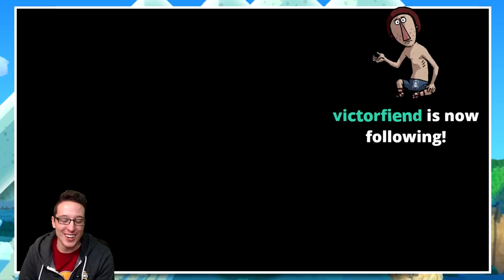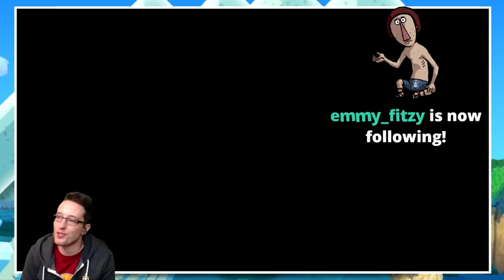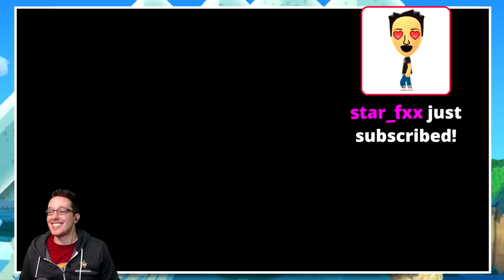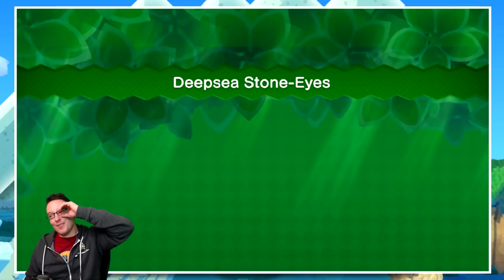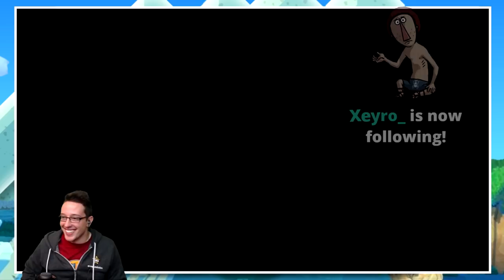DGR vs RYUKAHR | New Super Luigi U Blind Race [Full Archive]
GG to Ryu, was a really fun race :D

The following stream/video was made possible thanks to the awesome line of products offered by Elgato Gaming! Check them out here!